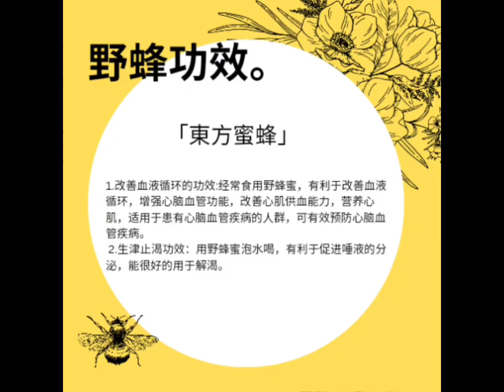自流蜜系列四 NDS與馬來西亞朋友來取蜜..